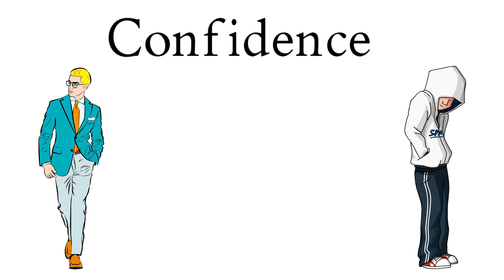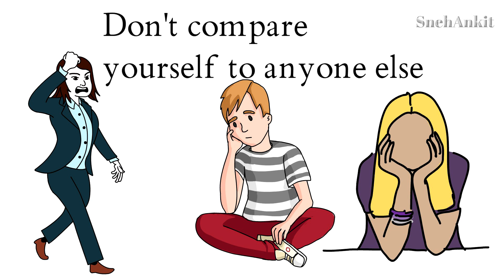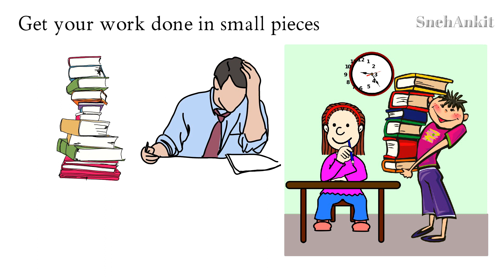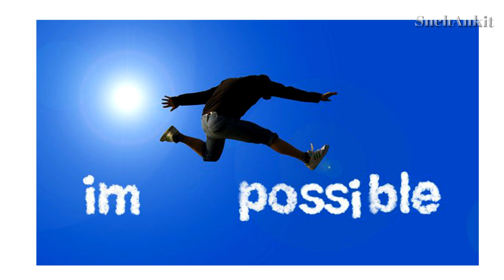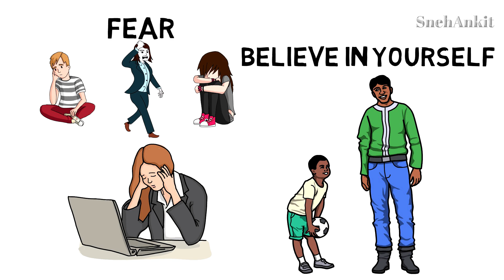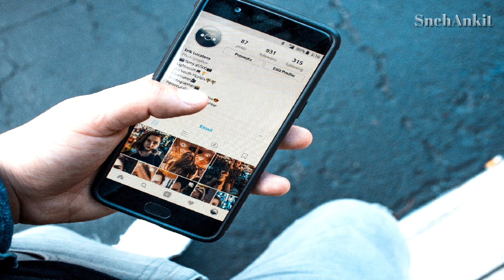आत्मविश्वास असा वाढेल की लोक बघतच राहतील | Improve Self Confidence Personality Devlopment Skill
Today in this video we are going to look at how to build your confidence as it is very important to have the confidence to do any work to talk to people to achieve your goals in life. subscribe to your channel to watch Marathi Motivational Videos , Inspirational Speech , Personality Devlopment .
असेच मराठी प्रेरणादायी व्हिडिओस पाहण्यासाठी माझ्या snehankit FB Page ला Like 👍करा
इतर व्हिडिओस बघण्यासाठी खाली दिलेल्या लिंक वर क्लिक करा